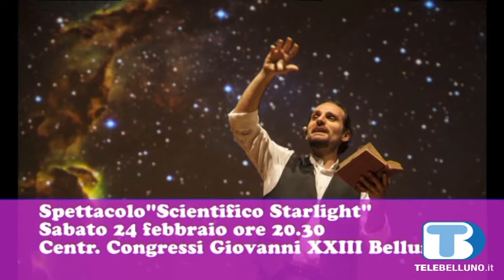TBD Agenda - Mercoledì 21 febbraio 2018